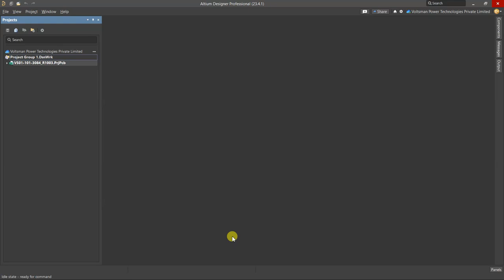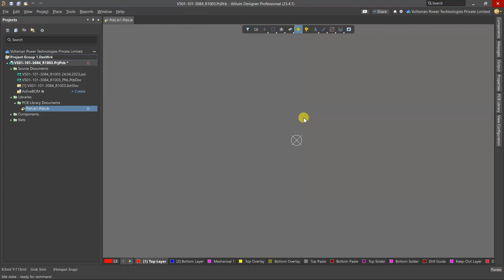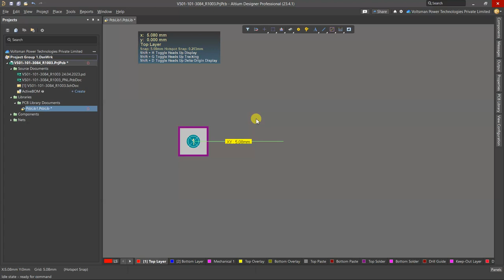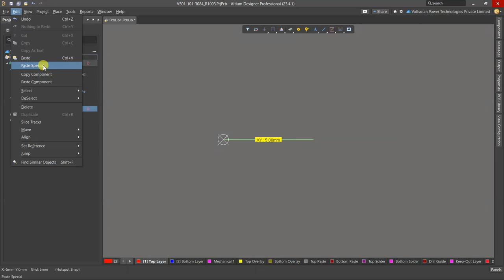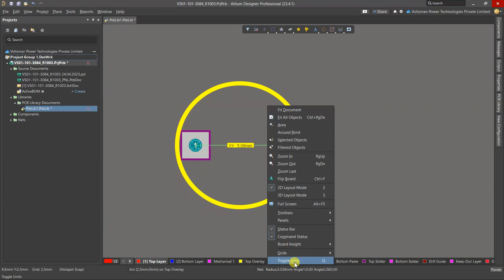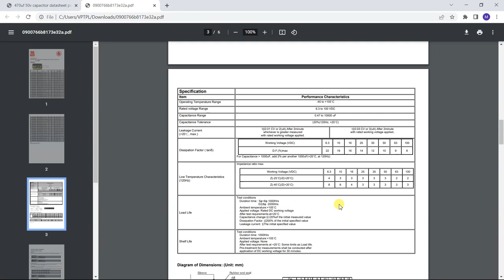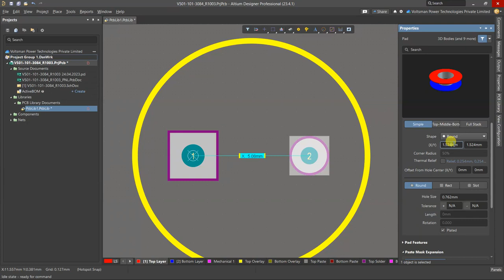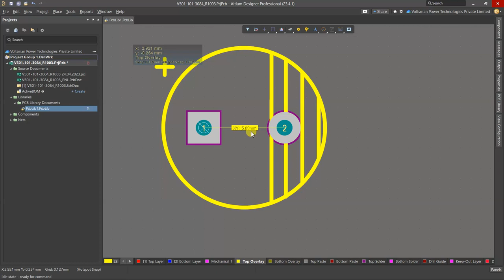PCB Library Creation In Altium Designer